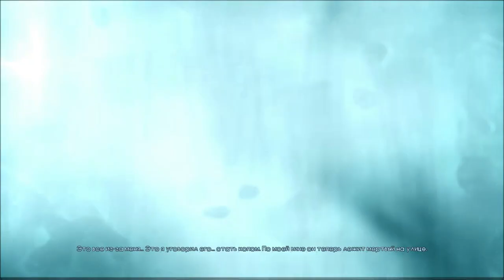Прохождение Murdered: Soul Suspect - Серия 4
Мир Murdered: Soul Suspect опутан паутиной тайн и скрывает немало загадок, здесь все происходящее имеет для героя особенный смысл, а до улик не добраться привычными способами. В роли детектива Ронана О'Коннора, чья жизнь оборвалась при встрече с безжалостным убийцей, игрокам предстоит взаимодействовать с сумеречным миром. Душа Ронана не сможет упокоится, покуда не свершится правосудие. Добиться справедливости герою помогут новообретенные мистические силы. Пусть ему не дано прямо контактировать с полицейскими, ведущими дело о его убийстве, Ронан может воздействовать на них, подталкивая к определенным поступкам. И даже больше - теперь он способен читать мысли живых...